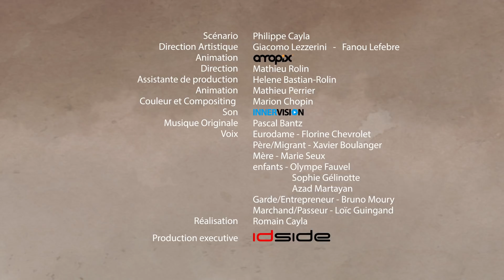EURODAME, HELP !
"L'Europe protège ses frontières et accueille les réfugiés de guerre"

Le nouveau film d'animation
de l'association Européens sans Frontières
(version 16/9)

scénario : Philippe Cayla
dessins : Giacomo Lezzerini
direction artistique : Giacomo Lezzerini - Fanon Lefebre
animation : studio Amopix
réalisation : Romain Cayla
direction : mathieu Rolin
couleur et compositing : Marion Chopin
son : Innervision
musique originale : Pascal Bantz
production exécutive : Idside
production : Européens Sans Frontieres
partenaires : la Commission Européenne, le Ministère des Affaires Etrangères et du Développement International, la Fondation Hippocrène, la Fondation Orange, le CNC, les Aéroports de Paris et l'OFAJ